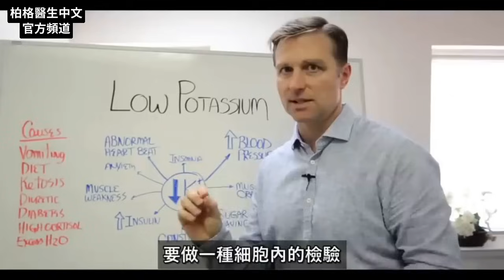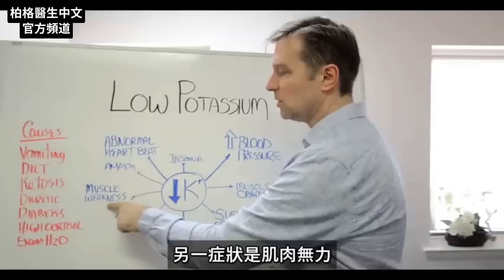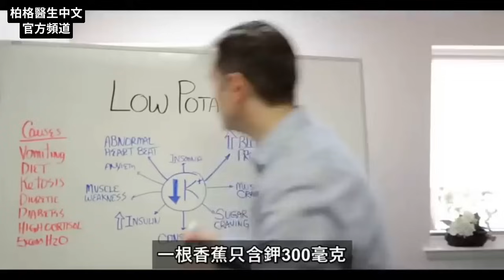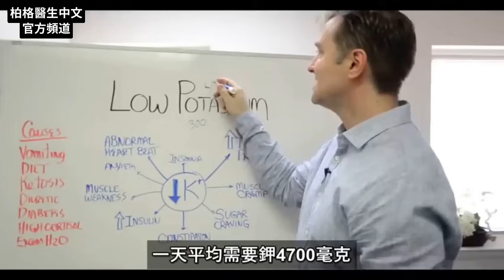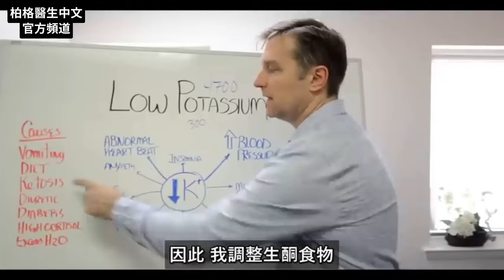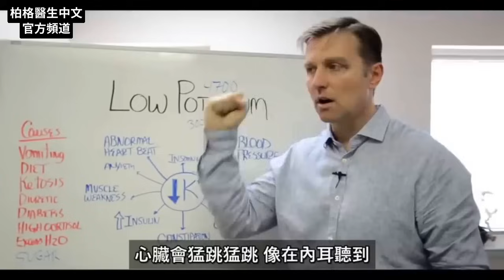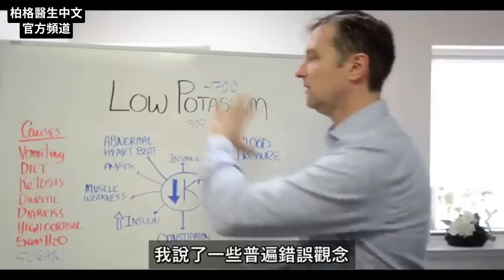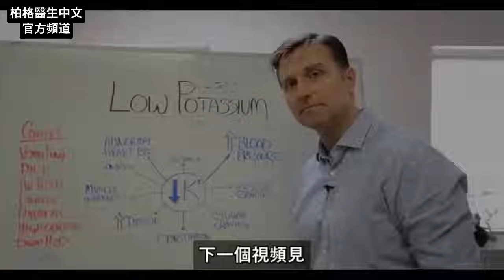缺鉀會肌肉萎縮,便秘,累積脂肪、缺鉀9症狀,自然療法,柏格醫生 Dr Berg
人體每天需4700毫克鉀，所以，每天吃大量蔬菜(7-10杯)很重要。
時間標示：
0:00 鉀對肌肉和體脂的重要性
1:06 一定要吃糖才能儲存糖原嗎？
1:57 補鉀最好？
2:23 缺鉀，最難被發現
2:52 缺鉀的9症狀
4:40 缺乏鉀的原因
6:07 調整生酮飲食
7:12 巨大壓力會耗盡鉀

柏格醫生 dr berg 談談鉀與肌肉和體脂的關係。體內每克蛋白質需2.6毫當量的鉀，才能保留蛋白質和氨基酸，並防肌肉萎縮和肌肉流失。

每個葡萄糖分子需要1個鉀離子，才能將葡萄糖保留在肝和肌肉中(儲存的葡萄糖稱為糖原)，這有助於調節血糖。缺鉀時，身體會儲存更多脂肪。

低鉀時，可能會出現肌肉萎縮、體內累積脂肪和肌肉流失。

缺鉀是嚴重的營養不良之一，但它通常未被發現。 當您進行血液檢查時，根本不會顯示，為什麼？ 因為鉀大部分存在於細胞內，不在血液中；您必須嚴重缺乏鉀，才能在血液檢查中顯示出來。

找出缺鉀最佳方法是看症狀
缺鉀的一些常見症狀：
1. 高血壓
2. 肌肉痙攣
3. 渴望吃甜食
4. 便秘
5. 高胰島素
6. 肌肉無力
7. 心跳異常
8. 失眠
9. 焦慮

補充鉀就解決了需要胰島素. 鉀夠了，就不需要胰島素.
什麼原因導致鉀不足？
 缺鉀的原因有很多，最常見：
1. 嘔吐
2. 不均衡的飲食
3. 吃生酮飲食
4. 吃多利尿的西藥
5. 糖尿病
6. 高皮質醇
7. 喝太多水
8. 糖

如何補鉀？ 許多人認為香蕉是鉀最佳來源。 但是，一隻香蕉僅含300毫克鉀,每天需要4,700毫克的鉀，若是一定要吃15根香蕉，會糖分過量了。

您要吃大量新鮮蔬菜，我建議每天7-10杯蔬菜量，酪梨、菠菜、生菜沙拉、黃瓜都是鉀重要來源。
我的健康酮飲食計畫吃大量蔬菜，有助補充電解質。

艾瑞克柏格(Dr Eric Berg)醫生介紹：
56歲，脊椎醫生， 他是弗吉尼亞州、加利福尼亞州和路易斯安那州的3州脊椎科醫生，￼執照一直維持有效。他是全球知名的健康生酮飲食和斷食專家，也是《新體型指南》和KB Publishing出版書作者。